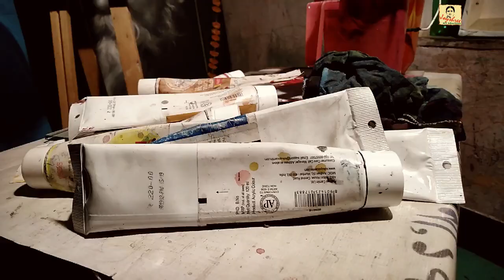Maha Saptami 2019 Joyshree art Susanta Sarkar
Painting by -Susanta Sarkar
 Directed and edited by- subhajit Roy
Light  by -  Arnab Kumar Roy
Dop-  Arnab Kumar Roy &  Subhajit Roy